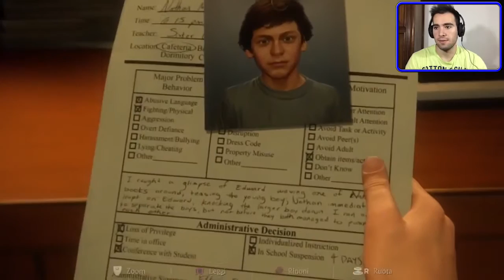Uncharted 4 #1 CHE L'AVVENTURA ABBIA INIZIO